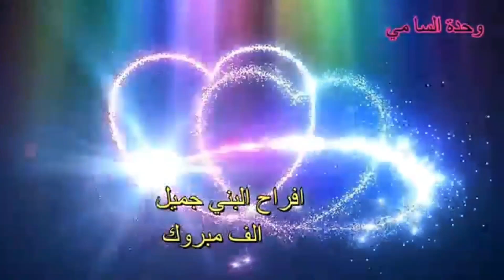من أفراح عشيرةالبني جميل حفلةسطنبوال النجم محمدالحجي صوت الصحاري لصاحبهاخالدالكياري للحجز٠٥٤٥٣١٣١٨٩٩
تامين كافة الفنانين السوريين في تركيا تحياتي للجميع الأصدقاء اخوكم خالد الكياري للحجز ٠٥٣٧٥٦٨٨٠٤٠